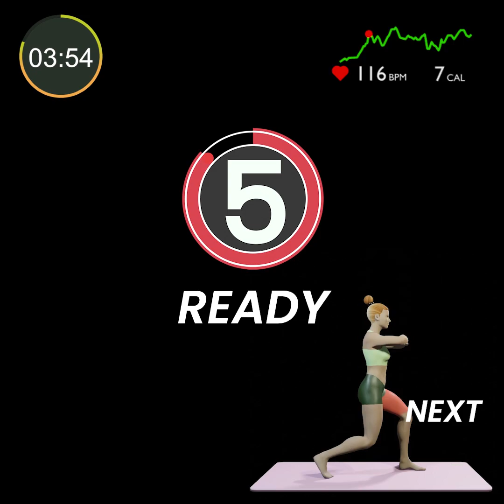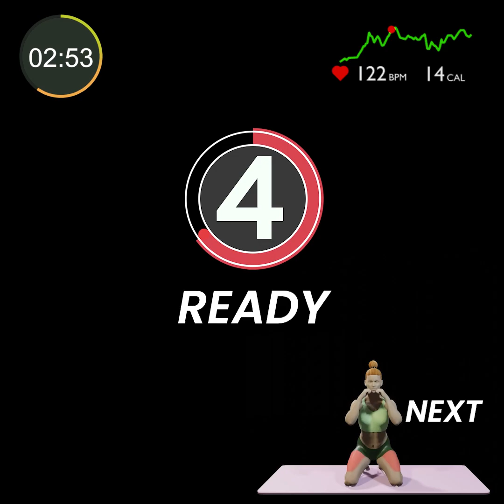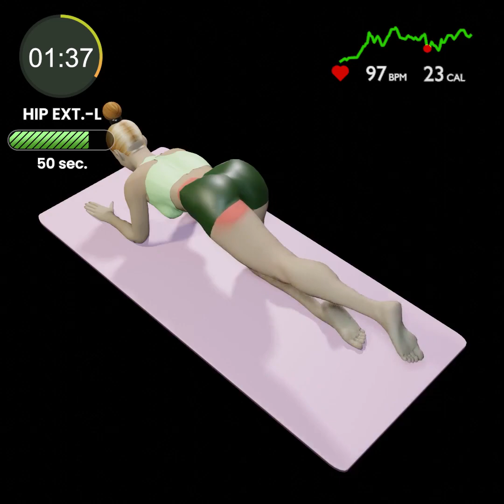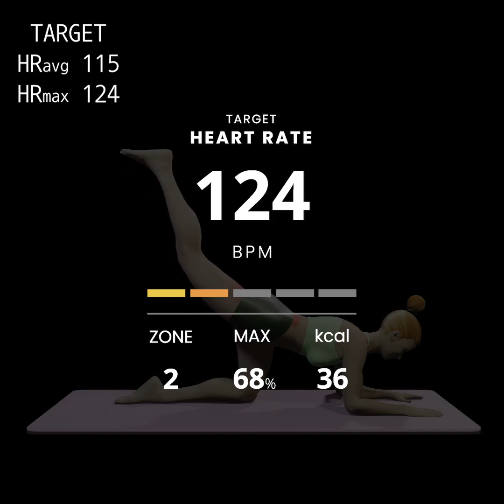Effective Hip Dips Workout - 7 Days Challenge (Best Home Workout To Get Rid Of Hip Dips)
💪 LALA WORKOUT PROGRAM DESIGN
1. target MUSCLE : Hip dips
2. target HR  : 124 bpm(max), 115 bpm(avr)
3. target CAL : 36 kcal
4. ZONE :  2 - Moderate
5. DURATION : 5 MIN
Target Heart Rate base on HRmax 180bpm

The number of  heart rate & calories you burn will vary from indivisual and this target heart rate and target calories might serve as guideline. ♡

In this video we show you effective hip dips workout, 7 days challenge, best home workout to get rid of hip dips, booty exercises , booty workout, butt workout, bubble butt workout, glute workout, round booty, butt, at home booty workout, brazilian butt lift, hourglass figure workout, best glutes exercises, glutes workout. Also we show how to pump up your booty at home, how to grow booty, wider hips, get rid of hip dips, booty training, glute training at home, booty training without equipment, booty workout in the gym, booty workout with weights.

Our Workout Program Is Dedicated To Workout At Home, Workout With Dumbbells, Workout Without Equipment, Without Gym, No Gym.